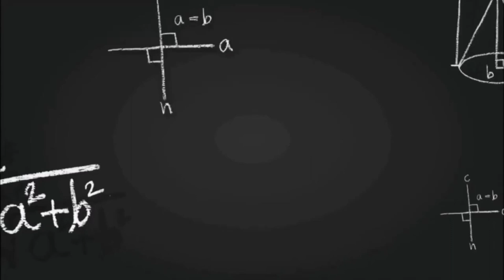Othello/William Shakespeare / characters of othello/Shakespear’s play/Desdemona/Shakespear’s drama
Othello/William Shakespeare / characters of othello/Shakespear’s play/Desdemona/Shakespear’s dramaothello
othello broadway
othello characters
othello summary
iago othello
othello and desdemona
othello and iago
bianca othello
brabantio othello
othello characters list
othello friendwilliam shakespeare,
william shakespeare biography,
william shakespeare poems,
about william shakespeare,
william shakespeare biography in english,
william shakespeare biografia en español,
best book of william shakespeare,
william shakespeare drama